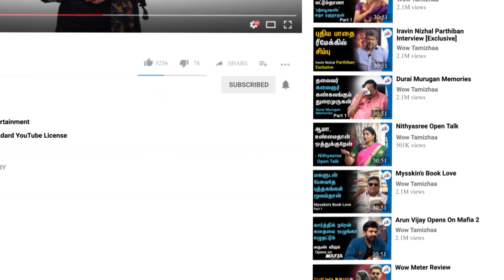புது எழுத்தாளர்கள் வர தடையாக இருப்பது எது? | G Dhananjayan and Madhan Karky- யின் புது முயற்சி